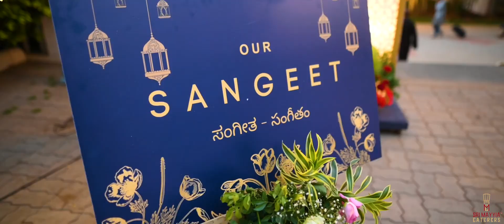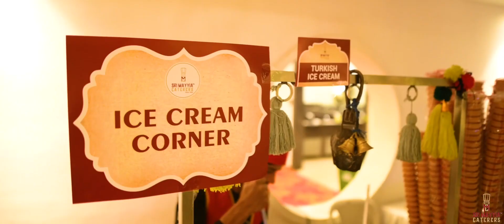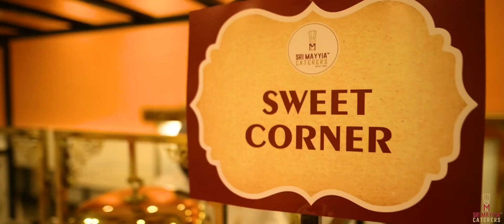26 July 2023